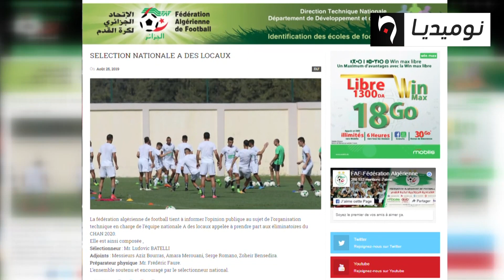غياب بلماضي عن تربص المحليين يطرح علامات الاستفهام